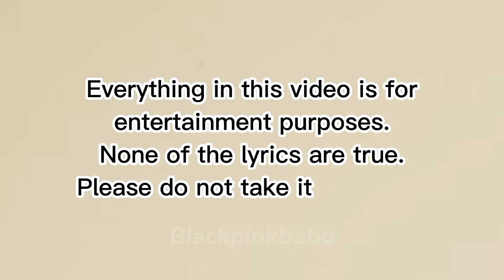dumb ways to die by BLACKPINK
Please do advice me if you see anything wrong with my video(s)

I edited this video and work hard for it, so please respect and do not steal. And give proper credits.